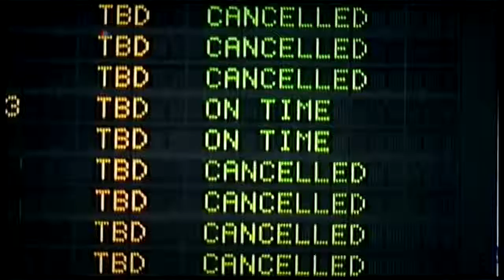VOA Thai สถานการณ์พายุหิมะในแมสซาชูเซตส์ยังไม่คลี่คลาย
Thai hot news,
voa Thai.com,
radio voa Thai,
Thai news,
Thai hot news,
www hot news Thai,
Thai new,
news Thai,
Thai news,
Thai news,
Thai genocide,
Thai news Thai,
Thai krom,
www Thai news Thai,
dap Thai news,
all Thai news,
news Thai,
Thai hotnews,
hot news Thai
Thai hot news daily,
Thain hot news,
i like Thai hot news,
hot news Thai,
This chanel will update news such as:
VOA Thai News RFI Thai News CTN News RFA Thai News Hun Sen news sam rainsy news VOD Thai News
Thai history VOA Radio Thai TV3 Thai News Today TV3 Daily News Thai TVK Thai News Today
Thai breaking news 2014 Rfa news today 2015 Hong meas hot news CTN Thai News Today CTN Daily News
Thai breaking news 2015 Hang Meas News Thai Dap news Today 2015 Thai hot news 2014 Hun Sen 2015
Thai hot news 2015 Thai hot news today Facebook news today 2015 Thai News Today 2014 ldp vs cnrp
Thai News Today 2015 Thai News Today 2014 Thai News Today 2015 Khem Veasna speech
Thai Daily News Thai Video News Kem Sokha news Thy sovantha today 2015 Apsara Thai News Today
Thai breaking news today 2015 Political in Camboidia I love Thai hot news cnrp tv news today 2015
Hong Meas news 2015 Hang Meas Thai News Today Hang Meas Daily News CNC news today Apsara Daily News

Spreading All News For Thai/Thain People related From:
Hot News,Daily News,Thai Hot News, facebook Thai hot news, cambidia hot news,cambidia hot new
,cambidia hot news,Thai hot news,Thai hot news,Thai hot news,Thai hot news,Thai hot news
,Thai news,Thai hot news today,Thai news hong meas,hot news Thai,Thai hot news this week
,Thai hot news facebook,Thai news,Thai news today 2014,Thai news today 2014 this week
,Thai news today,Thai news 2014,Thai news today 2013,Thai news hot,Hun Sen news
,I love Thai hot news,Thai news,Thai hot news 2014,Thai hot news daily
RFA Thai Radio Morning News,RFA Thai Radio Night News
VOA Thai Radio Morning News,VOA Thai Radio Night News
RFI Thai Radio Morning News,RFI Thai Radio Evening News, RFI Thai Radio Night News
ABC Thai Radio News, Thai Post Radio News, VOA Thai News,RFA Thai News,RFI Thai News,Thai Secret History,
History Of Thai, Thai News Video For Today, Thai Daily News ,Thai TV News,Thai Video News (Thai News),
Thai/Thai Videos,Toam Tesna - Thai Charity, Thai GenerosityBayon Daily News,TVK Daily News,
TV3 Daily News,Hang Meas Daily News,CNC Daily News,CTN Daily News,Apsara Daily News ,Thai Hot News Video